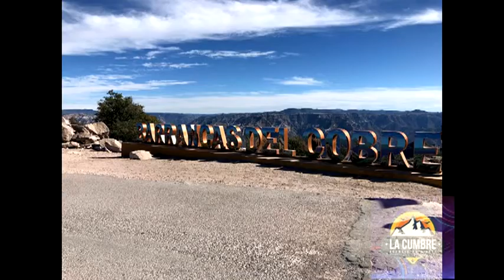Agencia de viajes LA CUMBRE